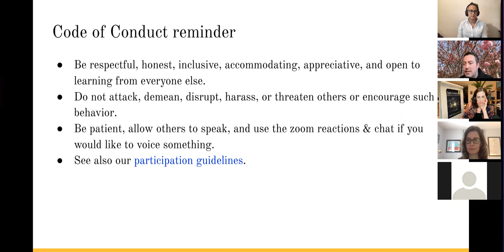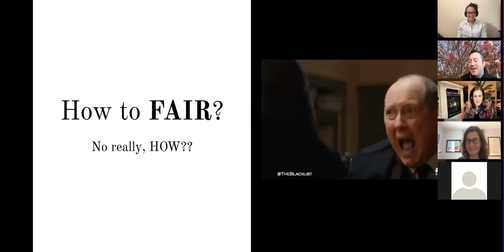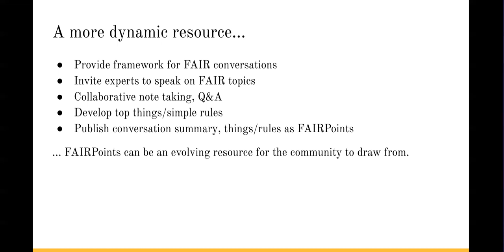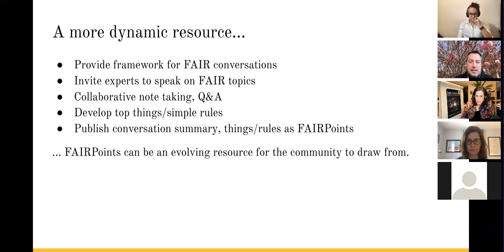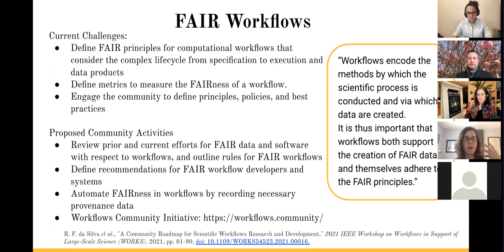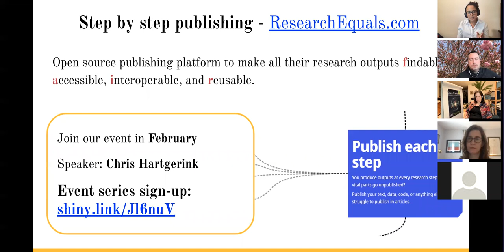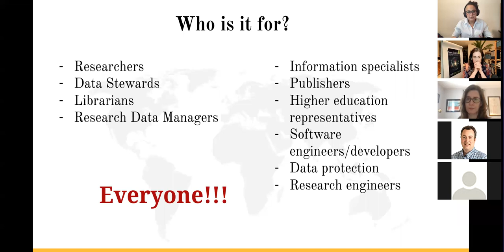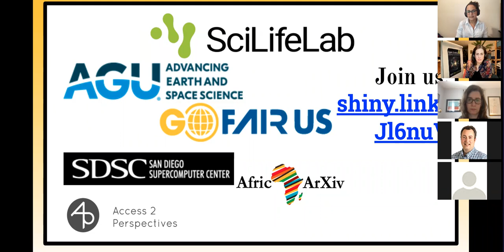FAIRPoints Launch event 2022-01-28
FAIRPoints is an event series bringing together people across the research ecosystem to discuss, highlight, and share pragmatic solutions to making FAIR a reality.

FAIRPoints in collaboration with GoFAIR US, SDSC, AGU, and SciLifeLab Data Centre aims to enhance community building and knowledge sharing across diverse geographic and domain areas in order to cultivate researchers’ engagement in FAIR on a global scale.